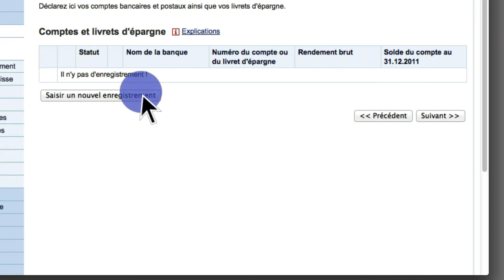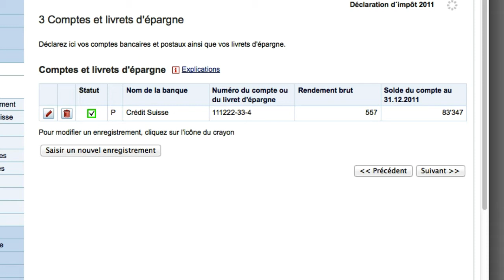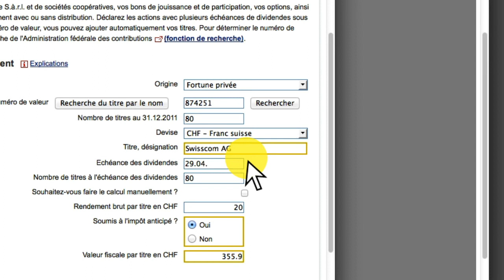TaxMe online tour: Titres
Canton de Berne
Intendance des impôts

TaxMe online tour est une série de petites vidéos qui vous montrent comment utiliser TaxMe online pour remplir votre déclaration d'impôt en ligne. Ici, tout sur les « Titres ».